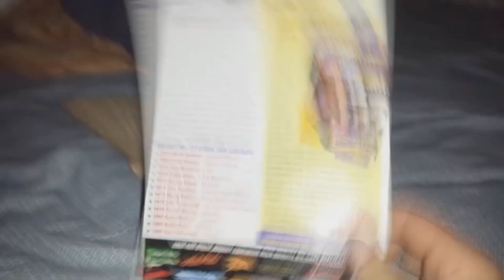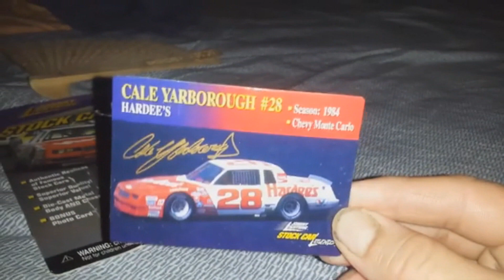Johnny Lightning Stock Cars Legend Cale Yarborough #28 Hardee's Chevy Monte Carlo 1984 ＂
DRIVER : Cale Yarborough
NUMBER : #28
CAR : Chevrolet Monte Carlo
YEAR : 1984